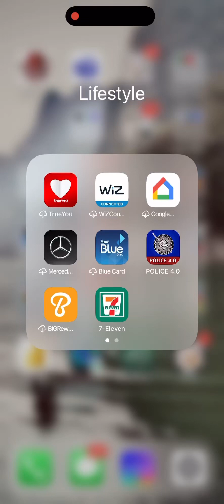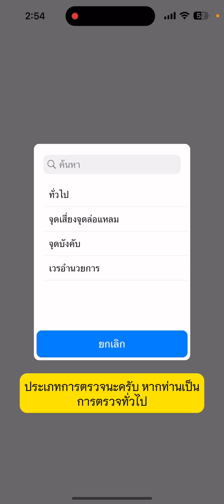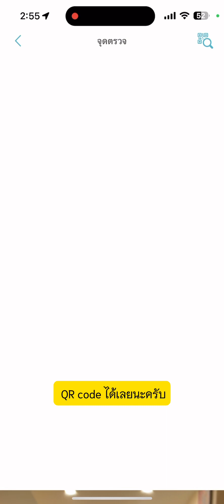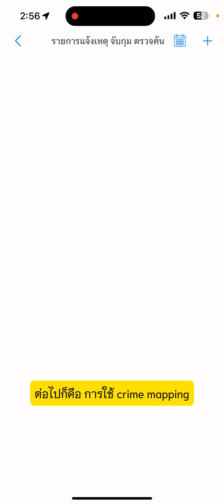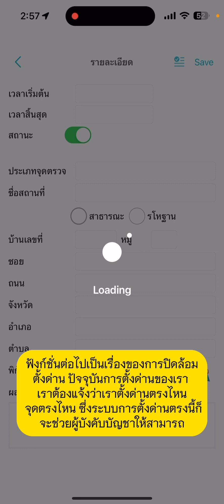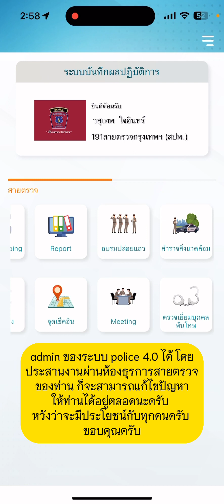ขั้นตอนการใช้งาน Police4.0 เวอร์ชั่น 2566 สำหรับ เจ้าหน้าที่ ผู้ปฏิบัติงานป้องกันกันปราบปราม